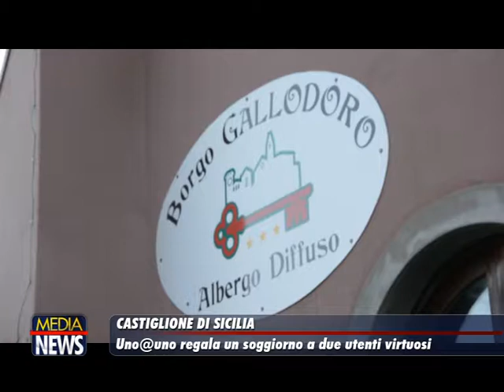Castiglione di Sicilia: Uno@Uno regala un soggiorno a due utenti virtuosi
L’Associazione Nazionale Alberghi Diffusi ti da il benvenuto sul suo nuovo sito ufficiale dove potrai trovare tutte le informazioni che desideri ricevere sul mondo dell’Albergo Diffuso, dalla sua definizione come modello di ricettività innovativo “made in Italy”, alle notizie sulla vita associativa dell’ADI, navigando tra le varie  strutture aderenti.

Da oggi le pagine dedicate agli alberghi diffusi si arricchiscono di nuove sezioni, tra le quali quella dei “Narratori del luogo” in cui troverai “l’anima” dell’Albergo Diffuso rappresentata dal suo gestore che ti guiderà, come nessun altro, nel suo territorio

L’”albergo diffuso” è una tipologia di recente diffusione in Italia ed Europa, nata dall’idea di utilizzo a fini turistici delle case vuote ristrutturate coi fondi del post terremoto del Friuli (1976). Il modello di ospitalità “albergo diffuso” è stato messo a punto da Giancarlo Dall’Ara, docente di marketing turistico ed è stato riconosciuto in modo formale per la prima volta in Sardegna con una normativa specifica che risale al 1998.

La progressiva e costante diffusione dell’”albergo diffuso” è dovuta principalmente all’attenzione di una parte della domanda turistica ai contenuti di sostenibilità e rispetto dell’ambiente proposte da alcuni luoghi di soggiorno. E’ in questo contesto che va collocata la natura propria di tale tipologia ricettiva. La naturale collocazione, pertanto, dell’”albergo diffuso”, riferendosi ad un modello ampio ed elastico definibile come “paese albergo”, vede privilegiare i piccoli centri storici ed i borghi e nuclei di antica formazione o gli insediamenti rurali o montani, pur non escludendo la validità di soluzioni legate a singole presenze significative in contesti diversamente urbanizzati.